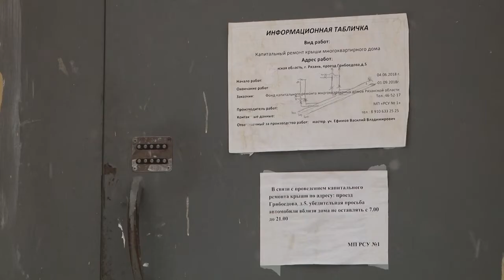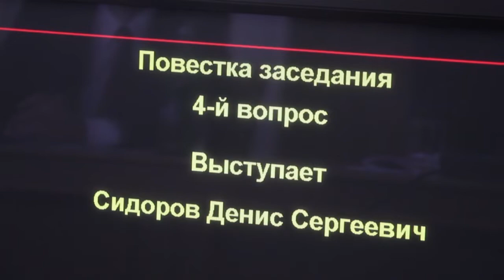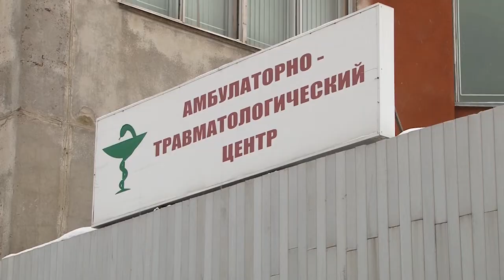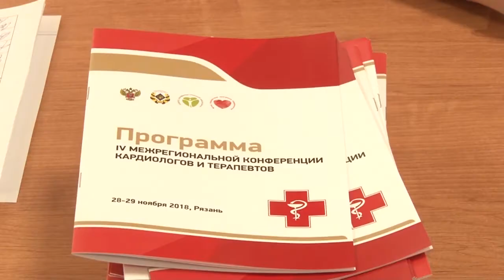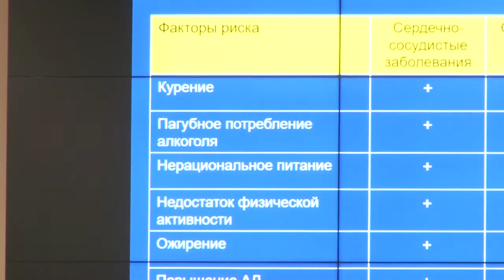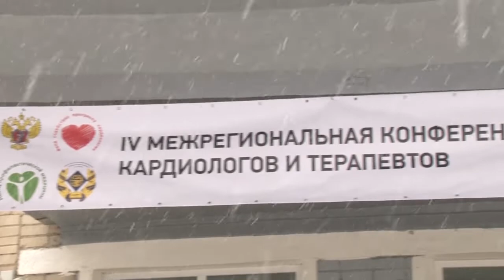День города - новости Рязани 28.11.18